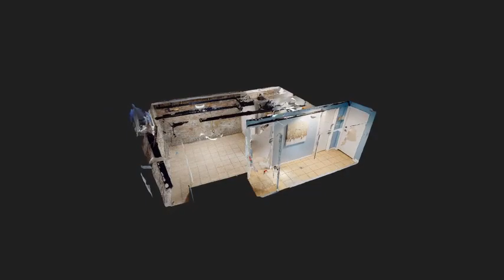2480 Dundas St W Unit C3 for lease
C3-2480 Dundas Street West, Toronto, ON, M6P1W9

Important update:
Real Property Management Service is working to keep all of our tenants and employees safe in these difficult times and these changes have helped us innovate and elevate the way we do business.
To make sure everyone is keeping safe we have stopped all in-person viewings of rental properties and pivoted to digital viewings allowing you to see a property from the safety of your computer or smartphone 24/7/365. All of our vacant properties are getting the royal treatment including professional pictures, floor plans and 3D tours so you can walk through every inch to make sure this is the right home for you.
Before you move in we make sure homes are fixed up and professionally cleaned to ensure you have a safe and happy home.

This Move-in Ready hideaway features brick walls, showcased piping/plumbing. 3 piece bathroom, kitchenette and shared laundry. High walk, transit and biker scores for easy transportation.

Quick and easy access to Bloor Go, Dundas St West station.
This location is in the Junction Area neighborhood in Toronto. Nearby parks include Carlton Park, Baird Park and Perth Square Park.

Lease term: One year

Payment information:
Pre-Authorized payment options
The advertised price for this property includes a 2% prompt payment discount.
Inclusive of all utilities.

Why are so many tenants giving us 5 stars ratings?

Transparency - All maintenance work orders are tracked online, you can talk right to the person making the repair and often schedule a job in minutes.
Easy of use - Our systems and tool allow for automation and a great online experience
Customer service - Have a problem give us a call, we are always happy to help
Rewards - Get rewarded for paying your rent on time.
Apply today and become one of our happy tenants!